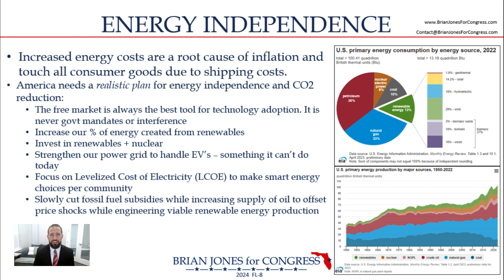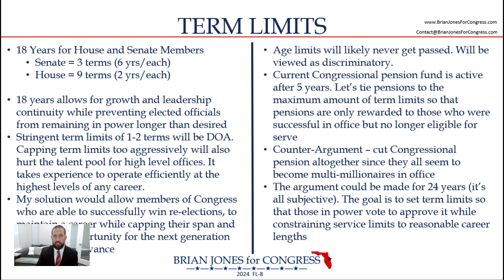Campaign Overview - Term Limits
Congressional Candidate in Florida's 8th District (Brevard, Indian River, and parts of Orange County), Brian Jones, discusses his campaign. This is a section of a longer 45 minute video laying out his congressional campaign that covers top issues for voters.